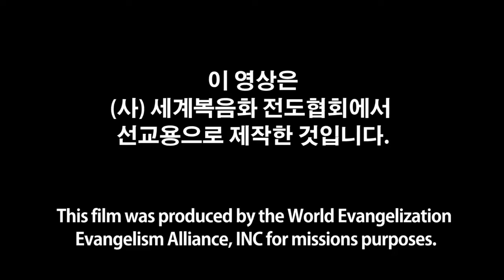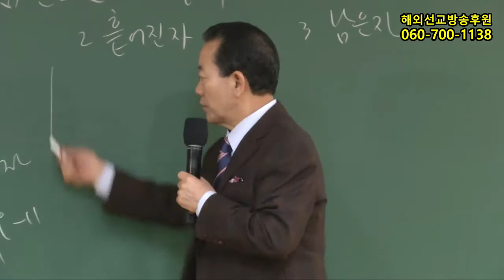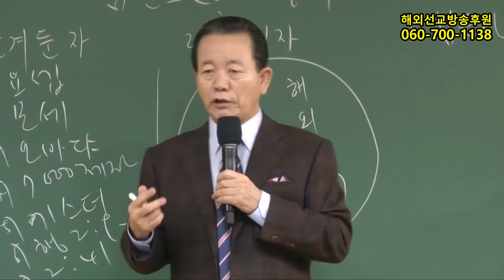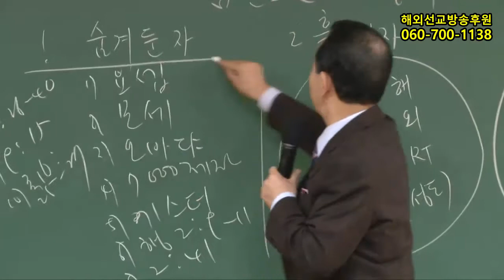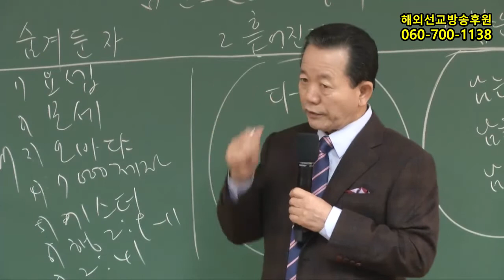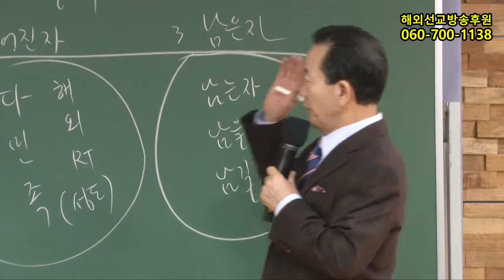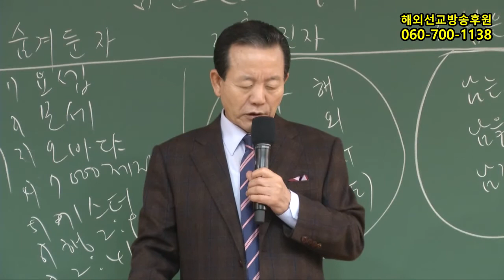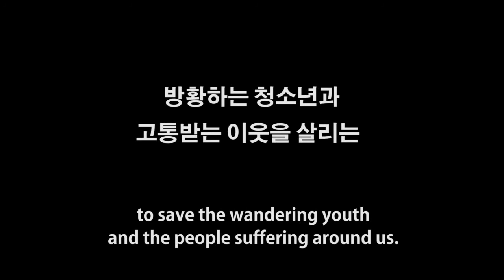2018 구역공과2과(중직자전도기획2018.01.14)